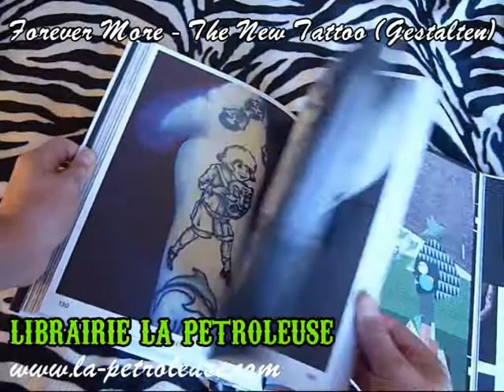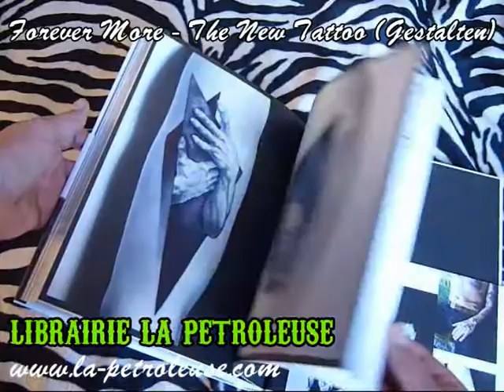Livre / Book FOREVER MORE: THE NEW TATTOO (Gestalten)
La Petroleuse - librairie - bookstore presents the book FOREVER MORE: THE NEW TATTOO (Gestalten) Check it out In a scene where artists travel the world, often organizing appointments exclusively via social media, tattooing can be a lifestyle and a way of life. Featuring Miriam Frank, Duncan X, David Schiesser, Grace Neutral, Fidjit, Isaiah Toothtaker, and many others, Forever More explores their unique stories and iconic work whilst creating a comprehensive narrative of this dynamic and enduring scene.